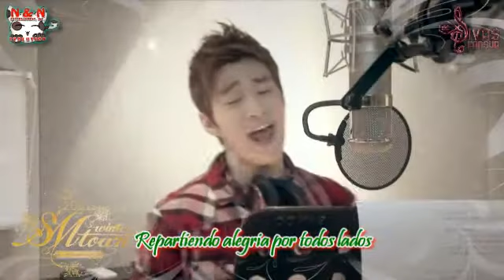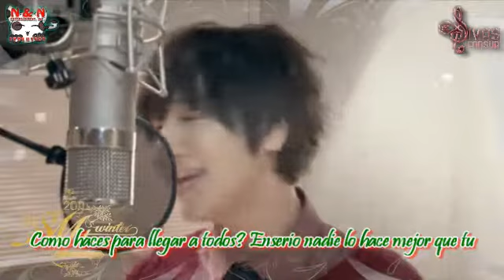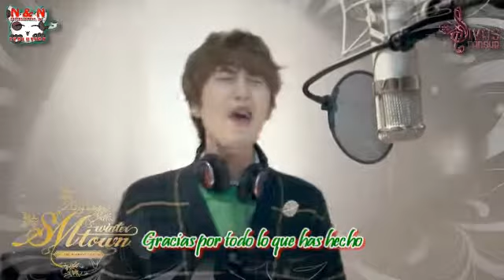SMTOWN 2011 (Super Junior)- Santa U Are The One Mv Sub Español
La cancion navideña de la familia de SM... la cancion es dedicada a SANTA *o* y la cancion es cantada por Super Junior...pero en todo el video podemos ver a toda la familia SM... disfrutenla ^^